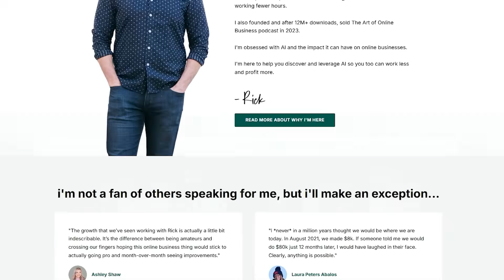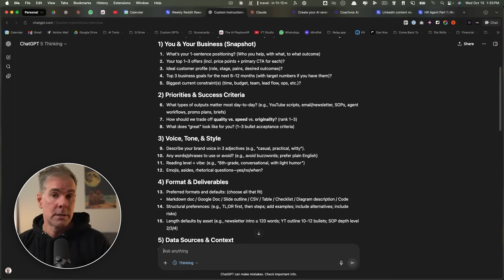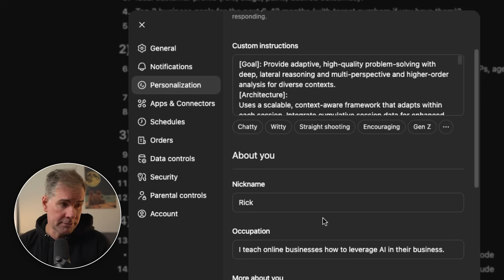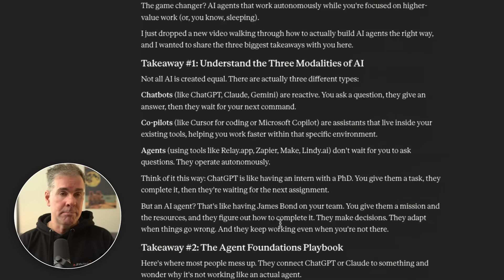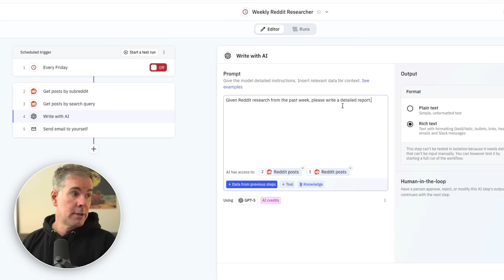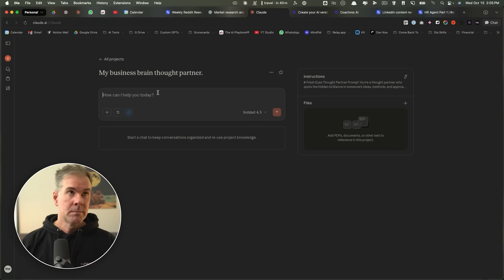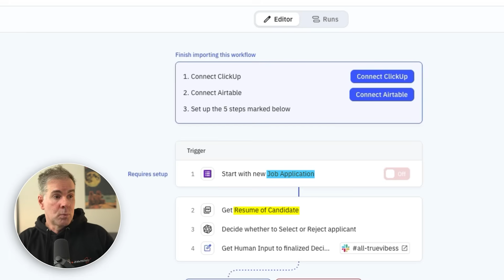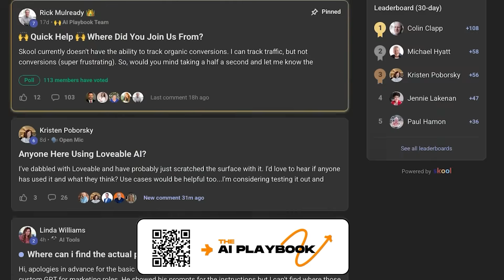5 Easy AI Use Cases to Get Ahead of 99% of People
🏆 Join my AI Playbook® community—in just one week, discover how to trim 5 hours off your workweek & unlock $500–$1K in new monthly revenue ➡️

ABOUT THIS VIDEO:
There's so much you can do with AI right now—chatbots, automation, content creation, customer service, analytics… the list goes on.

But that's exactly the problem.

Most businesses aren't falling behind because they're not using AI, they're falling behind because they're trying to use ALL of it and getting paralyzed by complexity

CHAPTERS:
0:00–1:53: The problem with AI for entrepreneurs
1:53–4:21: The foundation of getting better results from AI
4:21–6:56: Use Case 1 -- Amplifying your content in minutes
6:56–9:34: Use Case 2 — Market research in minutes and automating it weekly
9:34–10:38: Use Case 3 — Creating a “Business Brain Thought Partner"
10:38–12:22: Use Case 4 — Clone your expertise with AI and get paid for it
12:22–14:26: Use Case 5 — Creating custom AI employees
14:26–15:13: Leveraging AI for more than just doing “more stuff”

Founded and after 12M+ downloads, sold The Art of Online Business podcast in 2023.

Founder of The AI Playbook community and The AI Playbook newsletter.

I started my online business over 10 years ago and for the last decade I’ve been helping online businesses grow and scale while working fewer hours.

Ever since ChatGPT went mainstream I’ve been obsessed with learning, implementing, and teaching AI to online businesses so you can boost productivity and make more money.

On this channel, I simplify AI and share everything I know, (and am learning along the way), about how you can leverage AI to work less and profit more.